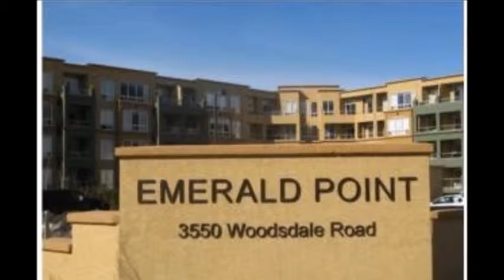409 3550 Woodsdale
Welcome to Emerald Point in Lake Country! This beautiful apartment is ready for you to move in! Great lake views from the living room, bedroom and patio! Complex has a pool, hot tub and weight room to enjoy.  Only 5 minutes to airport and UBC.  Right beside the new soccer fields. Ready for your active lifestyle!